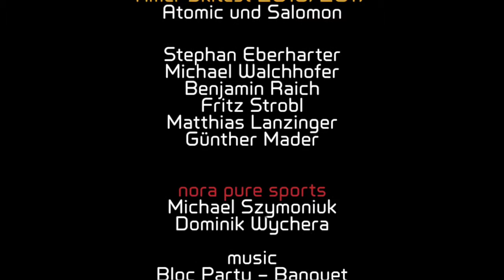Amer Sports Neuheitentest 2016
nora pure sports beim Skitest von Amer 2016

Super Material kommt nächste Saison.
Alle Skifans können sehr gespannt sein.